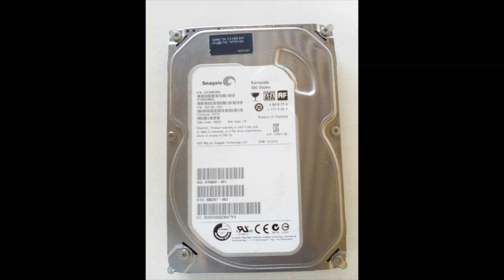500GB HARDDISK ON SALE